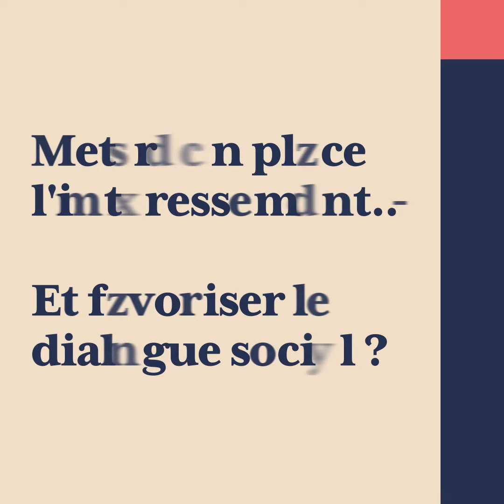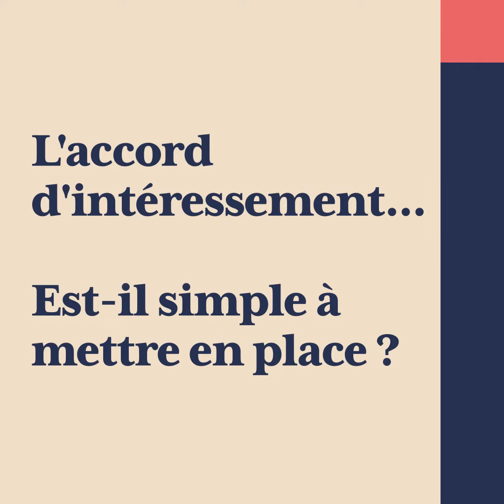Mettre en place l'intéressement | Kiplay, 50 salariés